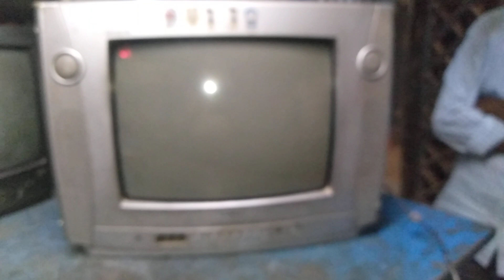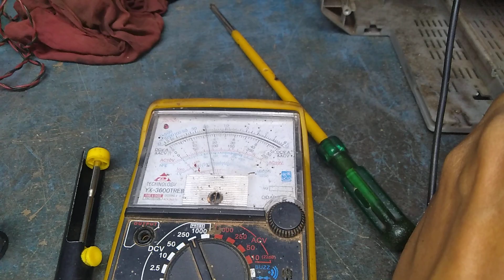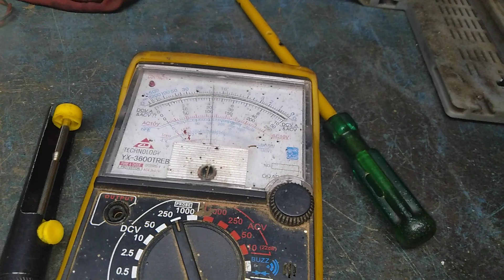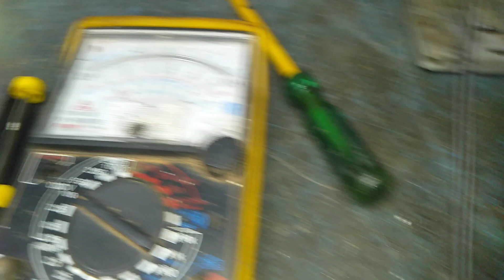Akai TV power problem